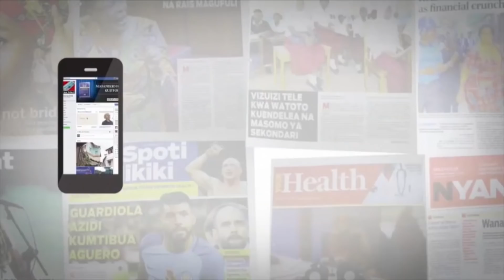CHADEMA YATIKISWA SIMANJIRO, ZAIDI YA WANACHAMA 3,000 WATIMKIA CCM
Wanachama na wafuasi wanaodaiwa kuwa ni wa Chadema Zaidi ya  3,000 katika Kijiji cha Narakauwo, Kata ya Loiborsiret, Wilayani Simanjiro, wamekihama chama hicho na kujiunga na CCM kwa kile walichodai ni kumuunga mkono  Rais John Magufuli na Mkuu wa Mkoa wa Manyara Alexander Mnyeti.